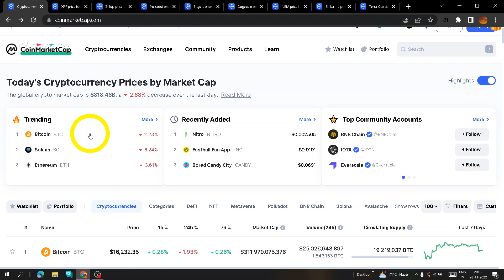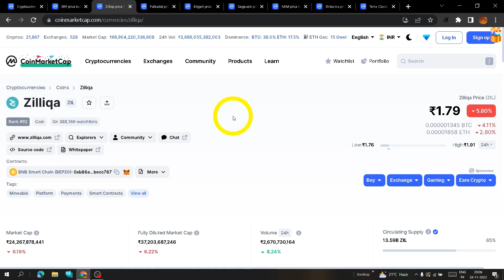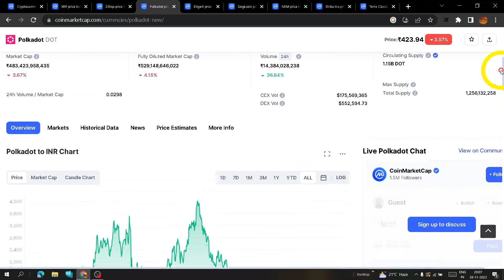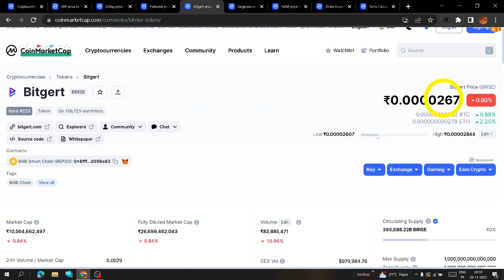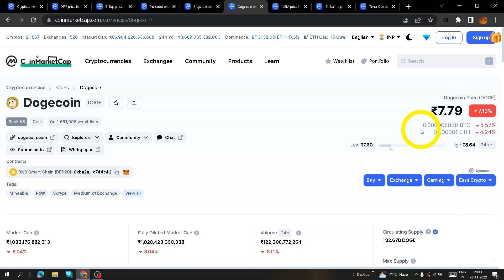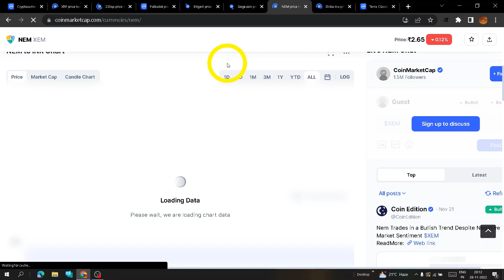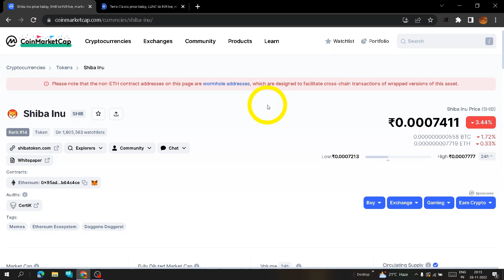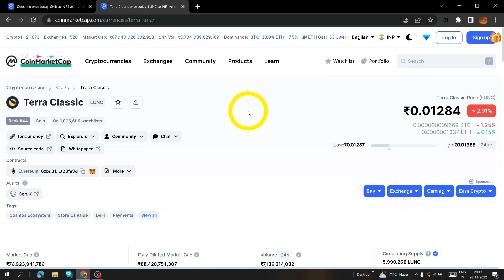Best altcoins to buy now | top Altcoins | best crypto project | next 10x altcoins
next 5x-10x Altcoins | best altcoins 10x | top Altcoins| bitcoin halving 2024 | best crypto project
crypto projects
best crypto altcoins
xrp news today
zilliqa coin
polkadot news
polkadot coin

TOP 5 altcoins to invest in 2022
Top 5 altcoins
top 5 altcoins to invest in now
top 5 altcoins for 10x
top 5 altcoins for next bullrun
top 5 altcoins for next rally
best altcoins for 2022
best altcoins in september 2022
best crypto coins for huge gain
sabse acche crypto coins
konsa altcoin buy kare
trx news today
ripple news
XRP news
Zilliqa news
NEM news
XEM news
DIGIBYTE news
top 5 crypto project to buy now
konse altcoin buy kare
altcoin to buy now
next 10x altcoins
10x alcoins for 2022

keep support cryptocurrency and me
Top 5 crypto project for 2022
top 5 meme coins
top 5 tokens for 2022
top 5 crypto
top 5 crypto gems for 2022
best crypto project to invest in
top 5 long term crypto project